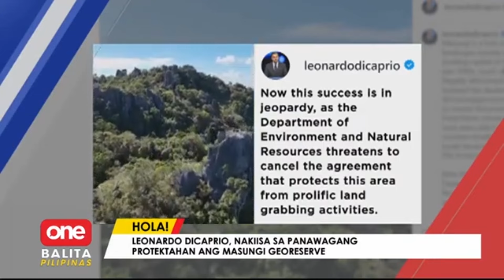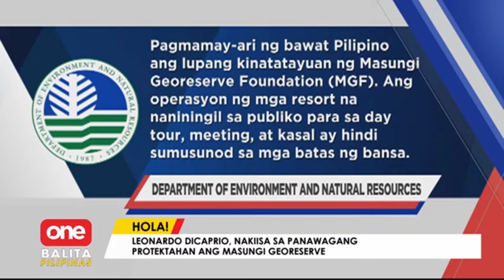OBP | Leonardo Dicaprio, nakiisa sa panawagang protektahan ang Masungi Georeserve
OneBalitaPilipinas | Nakiisa na rin ang Hollywood actor na si Leonardo Dicaprio sa panawagang protektahan ang Masungi Georeserve. | via MJ Marfori